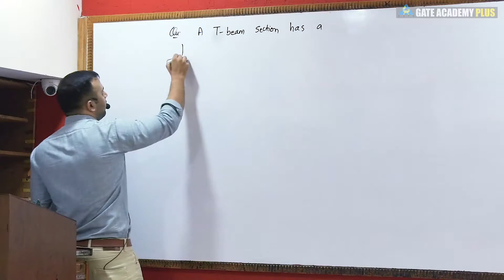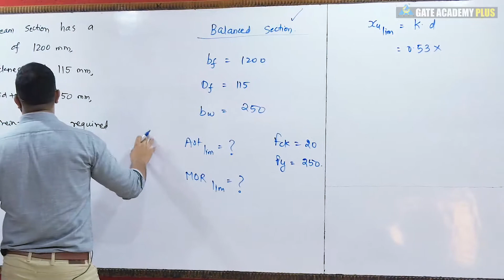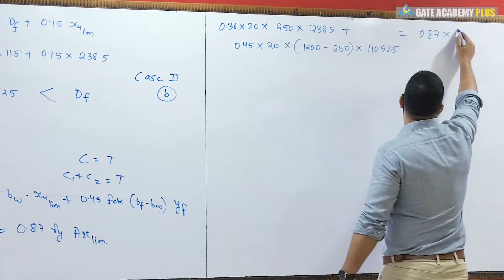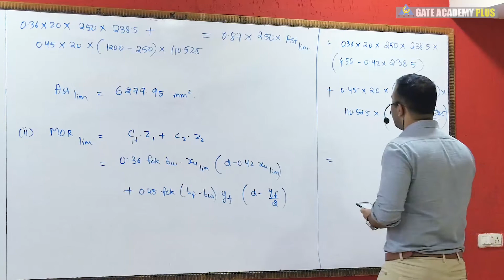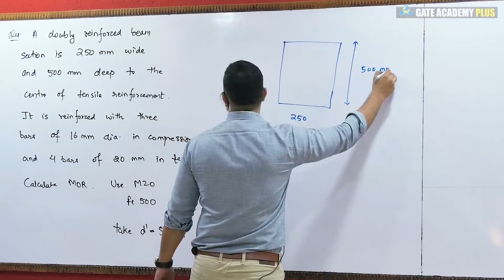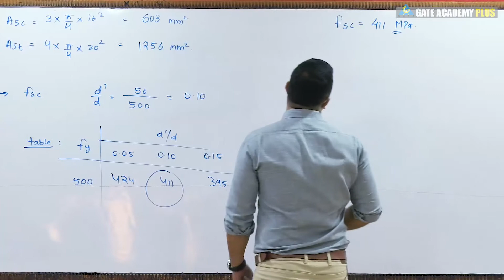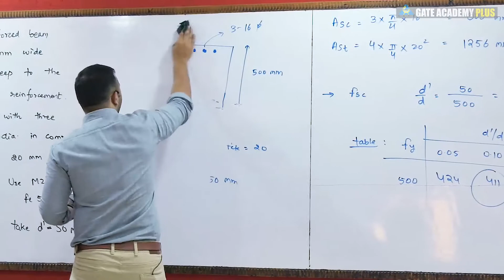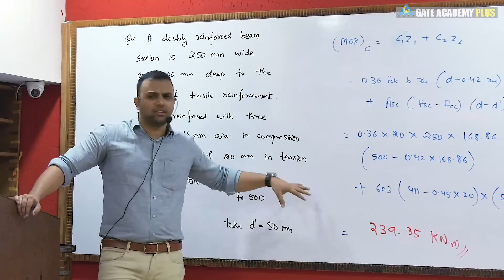#20 | Module-II | Lecture 12 | Design of Flanged Beam Part 2 | RCC By Rehan Sir